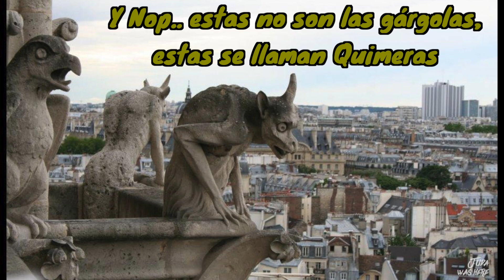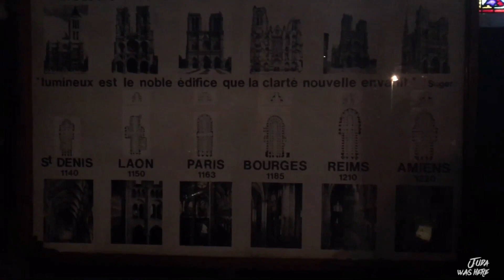🇫🇷Catedral de Notre Dame l Lo que debes saber de antes de visitarla l París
Hola amigos en este nuevo video les muestro un poco de La Catedral de Notre dame, espero lo disfruten..

Ubicación
6 Parvis Notre-Dame. Place Jean-Paul II.
Horario
De lunes a viernes: de 8:00 a 18:45 horas.Sábados y domingos: de 8:00 a 19:15 horas.
Precio
Entrada a la catedral gratuita.Torres:Adultos: 8,50€.Menores de 18 años: entrada gratuita.Ciudadanos
Pass.Cripta:Adultos: 7€.
Jóvenes entre 14 y 26 años: 5€.
Menores de 14 años: entrada gratuita.
Entrada gratuita con Paris Pass y Paris Museum Pass.

Transporte
Metro: Cité, línea 4 (morada).RER: Saint-Michel - Notre-Dame (líneas B y C).Autobús: 21, 38, 47, 85, 96.

Lugares próximos
Barrio Latino de París (337 m)Île de la Cité (375 m)Conciergerie (453 m)Sainte Chapelle (474 m)Île Saint-Louis (485 m)

Consejos

•Llega muy temprano. Cuando yo fui, llegué a las 9 de la mañana y ya había gente haciendo fila. Y en unos minutos la fila creció impresionantemente rápido, ya te imaginarás a las 10 lo largo de la fila. La entrada se hace en grupos de 20 personas cada 10 minutos.

•Lleva zapatos cómodos, tendrás que subir bastantes escalones, no todos al mismo tiempo, hay 3 niveles diferentes. Para bajar es otra historia, los bajarás todos de un “jalón”.

•El ascenso a las torres es gratis el primer domingo del mes a partir de noviembre a marzo.

•Cuando salgas de las Torres, no olvides visitar el jardín « Square Jean-XXIII ». Ahí podrás ver una estatua de bronce de Juan Pablo